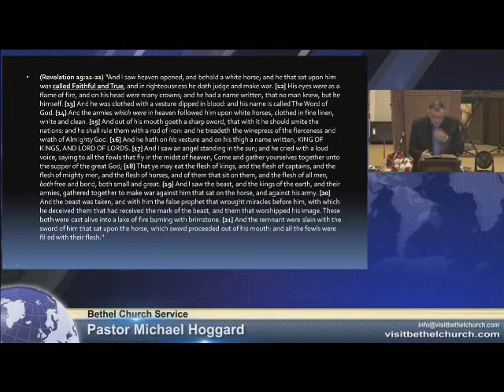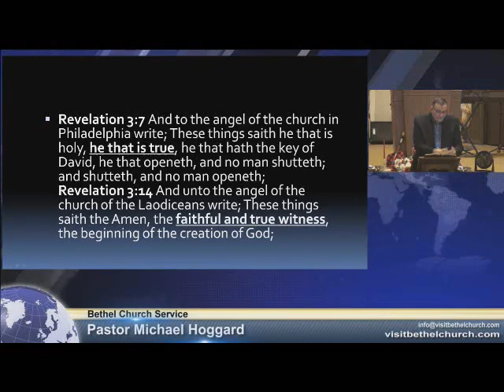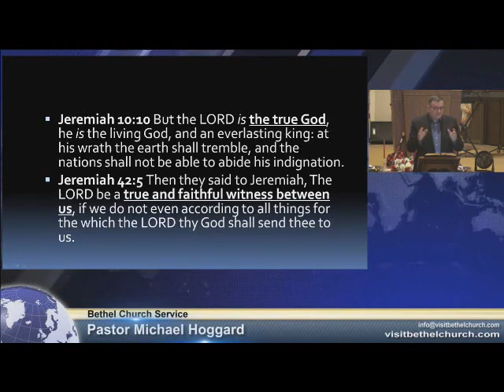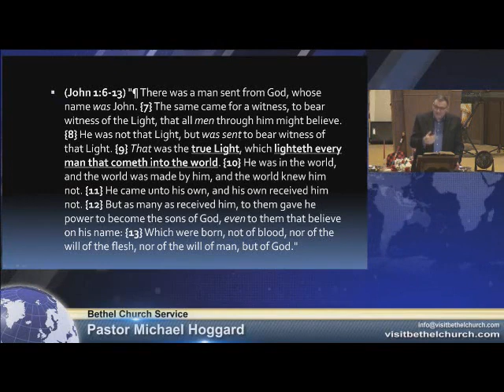Let God Be True - Mike Hoggard